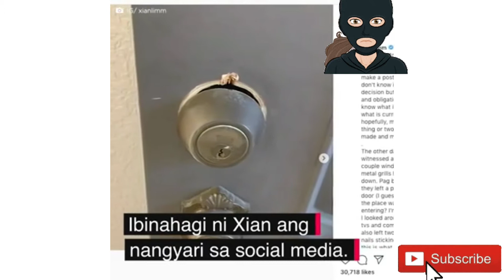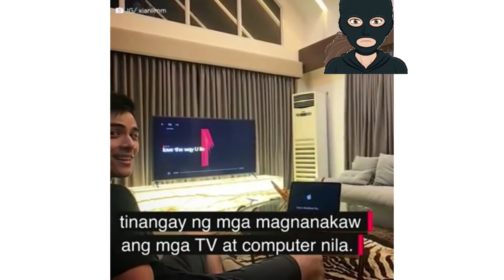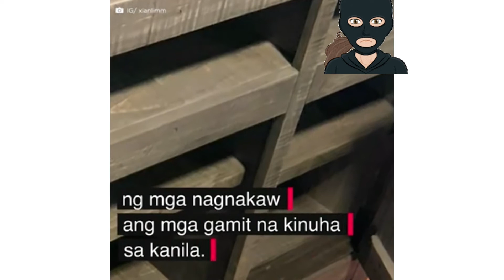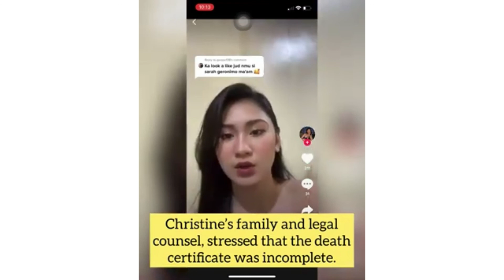XIAN LIM NILUUBAN ANG BAHAY! MGA HULA NI RUDY BALDWIN NAGKA TOTOO NA ? 🤭😢😩😧😭